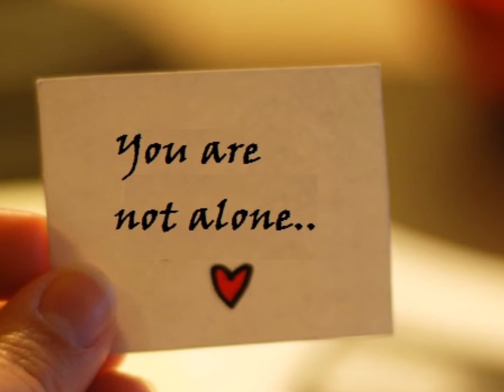Lean On Me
All lives matter. We need to lean on each other in these tough times.